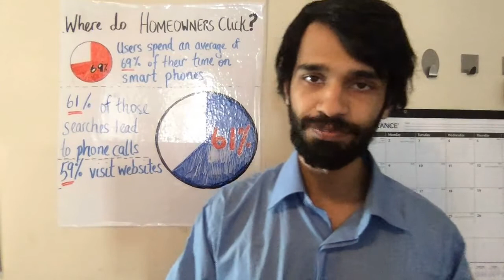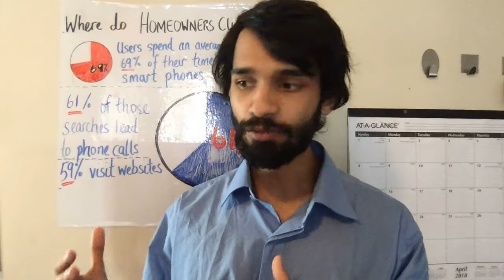Answering Phone Calls for Roofers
Importance of Answering Phones For Roofing Contractors

Importance of answering phones for roofing contractors. You have spent thousands of dollars on your marketing to get to this point - can't drop the ball here. Here are a few things that ever using contractor should trying accomplish right after the phone is answered:

1. Some quick rapport
2. Find out where the homeowners located
3. Find out if that is the best number to reach them at and is there going to be any other phone number we could contact.